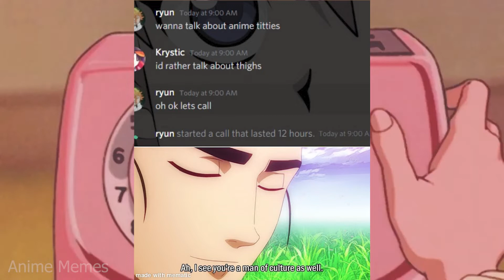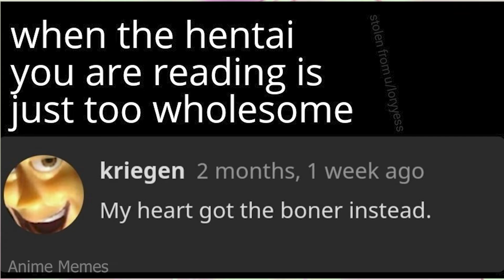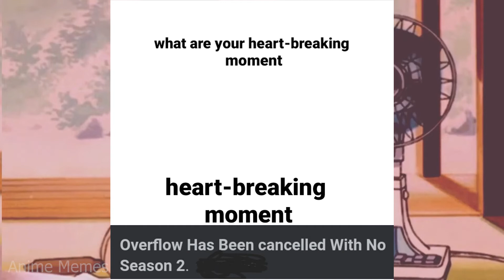ANIME MEMES ~ I can_t choose